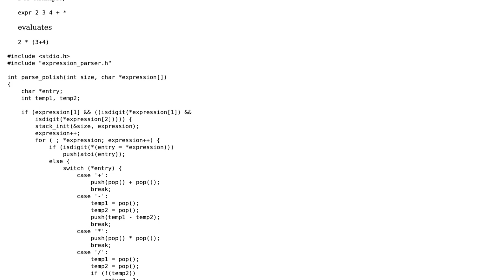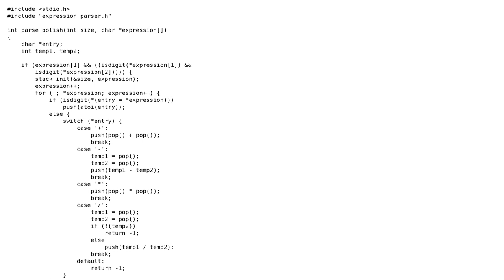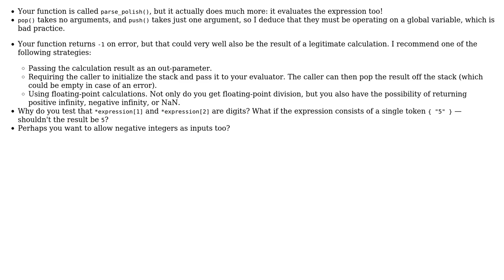Code Review: Basic Reverse Polish CL Parser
With thanks & praise to God, and with thanks to the many people who have made this project possible! You are responsible for your own actions.